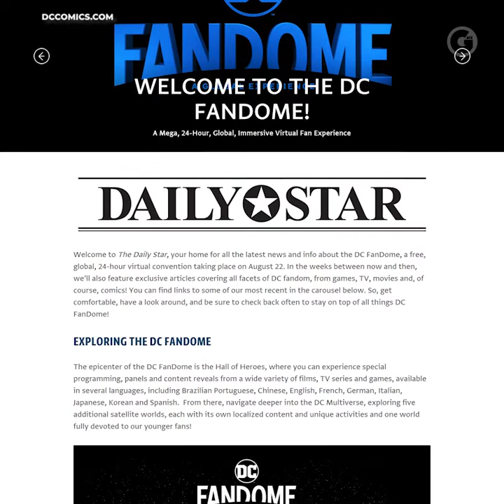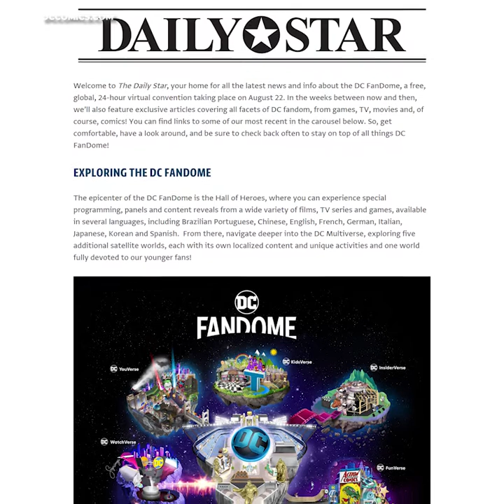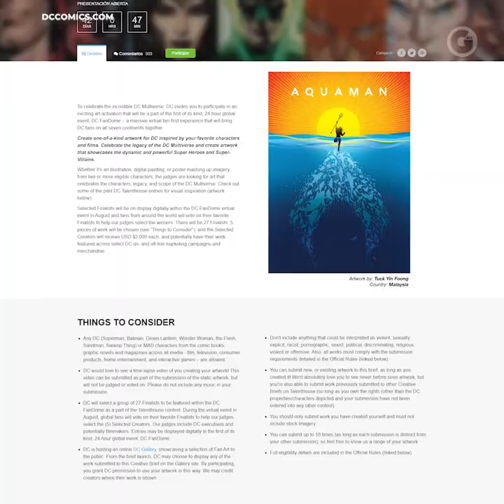LAURA SANDOVAL | LLEGA DC FANDOME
¿Sabes qué es el 'DC FANDOME' y por qué será una experiencia global nunca antes vista?